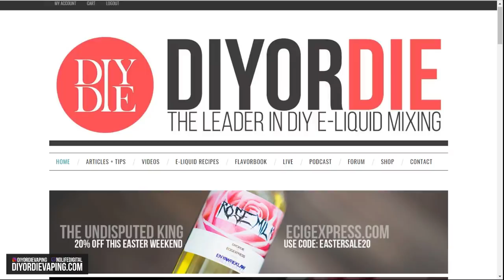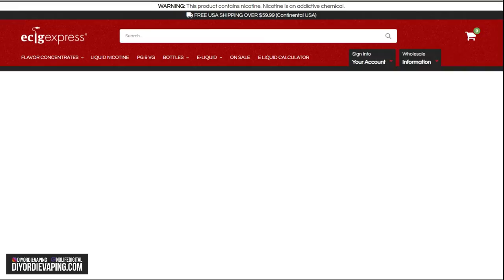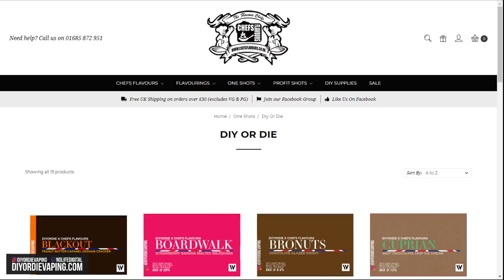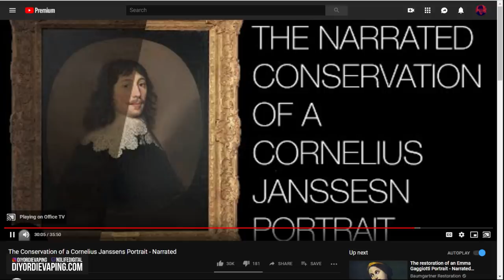Live Mixing: Cupcake Supreme // The Future of LM